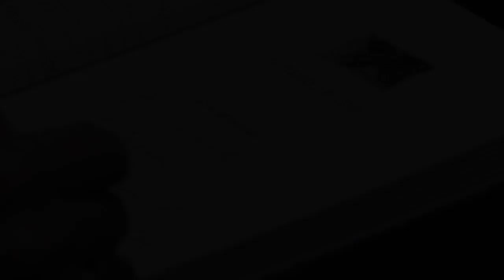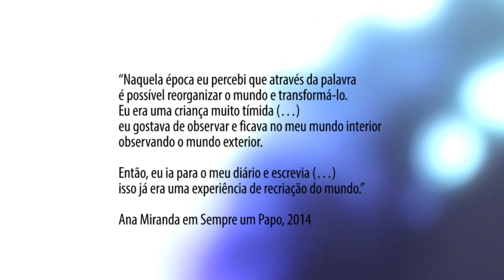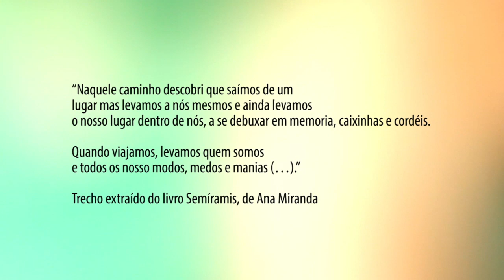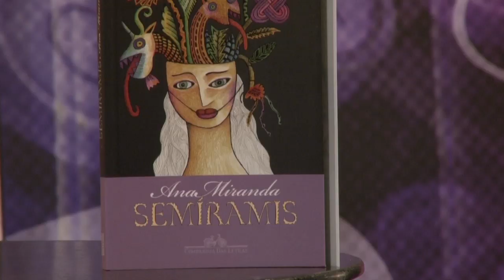Série 15 minutos - Ana miranda